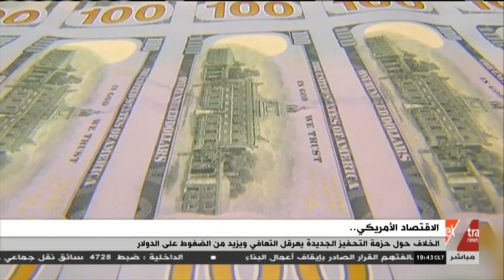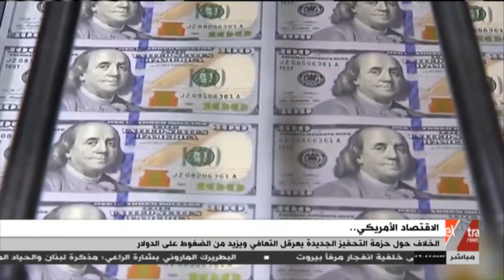مال وأعمال | الاقتصاد الأمريكي.. الخلاف حول أزمة التحفيز يعرقل التعافي ويزيد الضغوط على الدولار